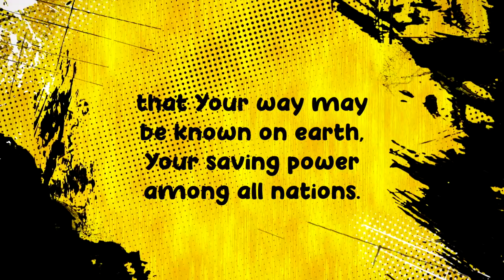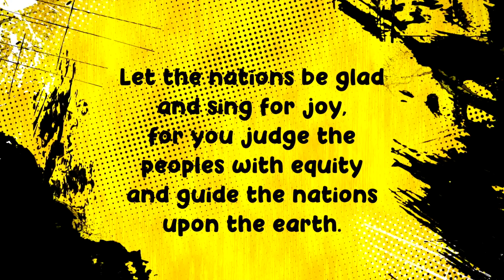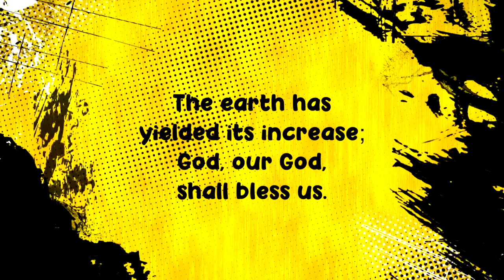Psalm 67 Song Word For Word (Lyric Video) • ESV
Music & melodies by Zac Fitzsimmons
Sung using the ESV translation of the Bible.

English Standard Version Scripture Song